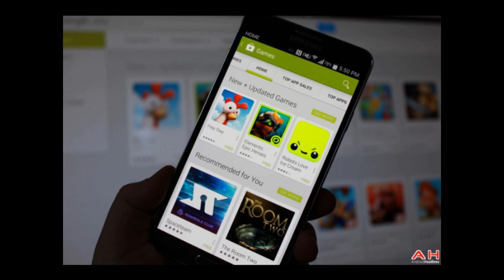Zahid Azad Nepal Indo Pak Banaras Mushaira 2015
Indo pak banaras mushaira  ( in the memory of Late Rajiv Gandhi Ex. PM of India )   on  15 Nov    2015 covered  by waqt Media Team direct from beniya bagh , banaras Varanasi U.P   India,
Mushiara Convener- Ashfaq Memon
Inauguration – shri Promod Tiwari ( M.P Congress )
Presiding Guest-  Qamrul Hasan Siddiqui ( Chief Standing Counsel Allahabad Hingh Court )